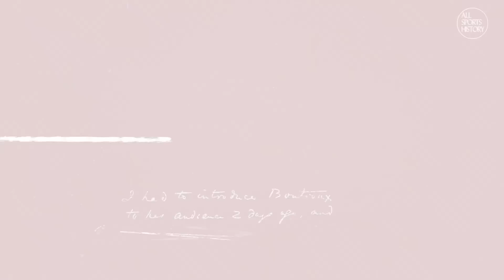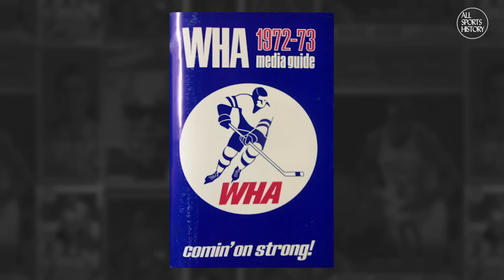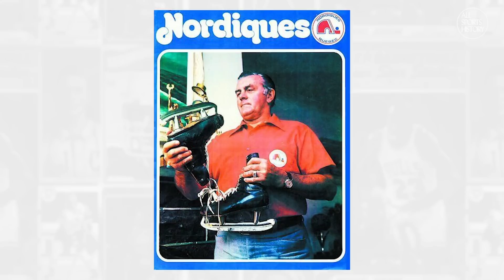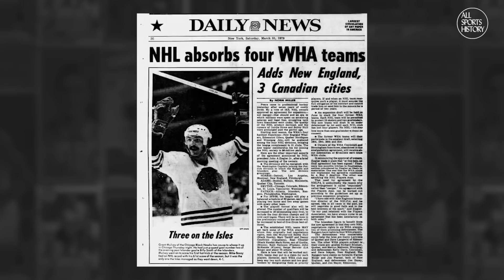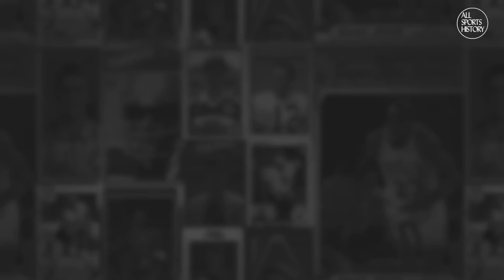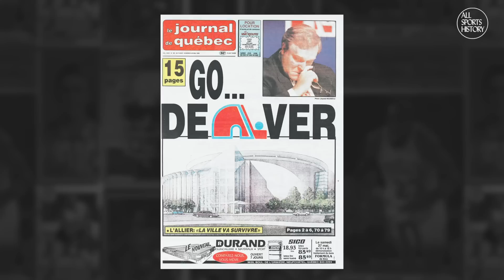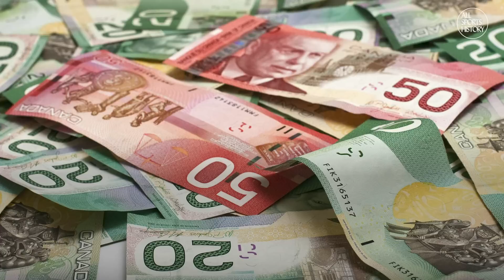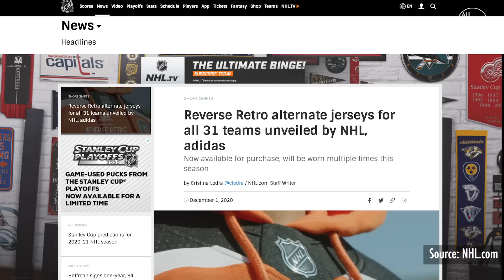WHAT HAPPENED TO THE QUEBEC NORDIQUES? // DEFUNCT TEAMS: A SUPER QUICK HISTORY OF THE NORDIQUES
In this All Sports History video we'll look back at what happened to the Quebec Nordiques when then owner Marcel Aubut sold the team to the COMSAT entertainment group, who then moved the team to Denver, Colorado.

Here's what this "Quebec Nordiques History" video covers:

The Quebec Nordiques were one of the few WHA teams to merge with the NHL in 1979, where they would stay for the next 16 seasons. So what exactly led to the team leaving the city they called home for so many years? In today’s video we’ll take a look back at how a small market team defied the odds, developing intense rivalries and cementing their legacy as an iconic franchise along the way.

We'll also look back at some Quebec Nordiques highlights throughout their history, like the how the team name came to be and the design of their unique igloo and hockey stick logo. Then we'll go through playoff runs of the late 1970's and through the mid 1980's, featuring matchups like the Quebec Nordiques vs Montreal Canadiens (ex. April 20, 1984 - The Good Friday Massacre), and the Quebec Nordiques vs Boston Bruins. Finally, we'll see how the team's legacy continues on to this day with the Colorado Avalanche donning Quebec Nordique inspired retro reverse jerseys.

What did you think about the Nordiques moving to Colorado and becoming the Avalanche? And what’s one of your favorite memories of the Nordiques? Or even about the WHA merger with the NHL?

How The Montreal Canadiens Beat The Bruins & The Odds (For The Stanley Cup)

Follow All Sports History!